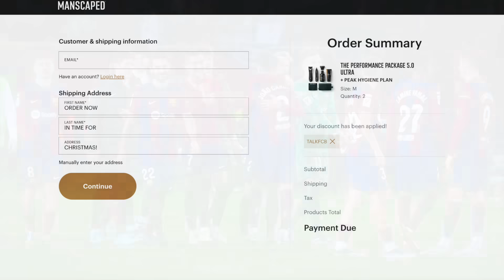Barcelona News Round-Up ft ter Stegen & Araujo injuries, Inaki Pena & BIG signing incoming?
The latest Barça news ft ter Stegen requiring surgery, an injury to Ronald Araújo, Inaki Pena’s big chance and a potentially huge signing to come for Xavi, could it be Joshua Kimmich from Bayern?

MORETALKFCB - @MoreTalkFCB